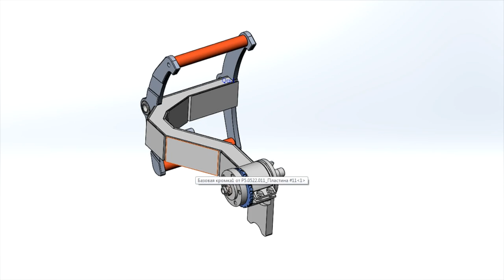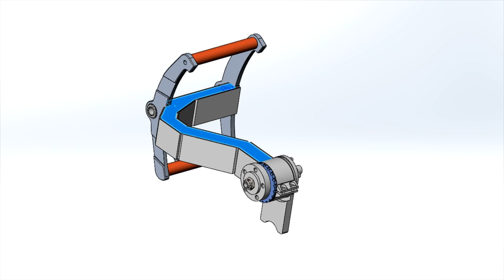Кастом байк. 01. Проект Vinci: Консольный маятник ч.1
Мотоцикл Vinci на базе Harley-Davidson Softail с двигателем TwinCam96.
От проекта остается двигатель и рама, все остальное будет изготовлено в box39.
В этой серии начало работ по консольному маятнику и описание технической базы проекта.

Спасибо за то, что с нами!